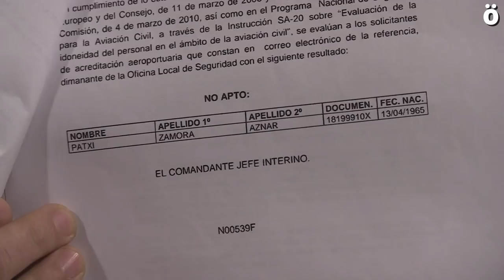"La Guardia Civil me ha echado de mi trabajo por denunciar la corrupción"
El portavoz habitual de la asociación Kontuz y autor de varios libros sobre la corrupción en Nafarroa Patxi Zamora ha denunciado hoy que la Guardia Civil le ha calificado como No Apto para ejercer su profesión en Iberia, por lo que la empresa le ha tenido que despedir. Zamora explica que tras 31 años sin ningún problema en la empresa, de forma arbitraria y sin dar explicación alguna, la Guardia Civil le ha denegado el permiso imprescindible para poder volar. Ha denunciado que detras de esta decisión hay una mano negra y que todo esto se debe a su labor de investigación sobre la corrupción en Nafarroa.